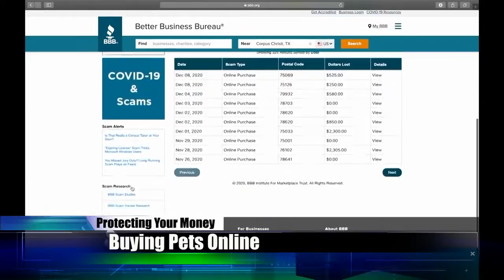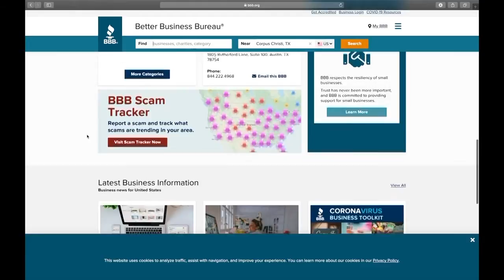Protecting Your Money: Buying a Pet Online